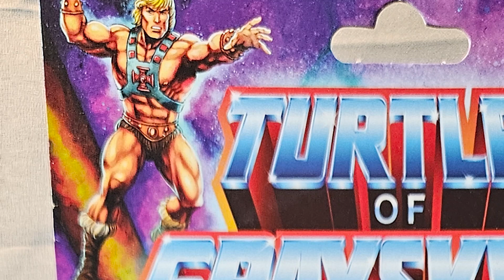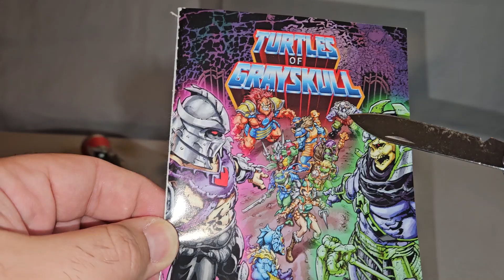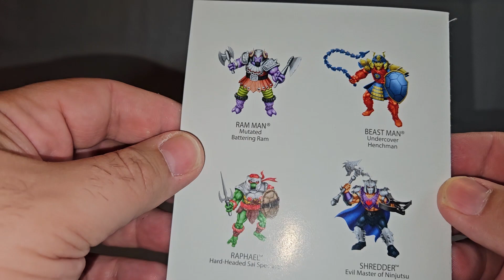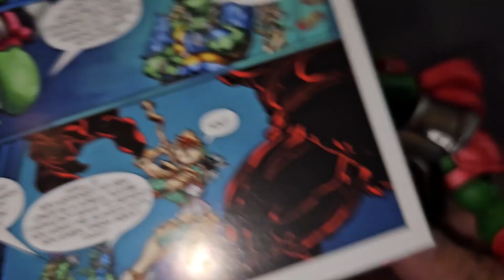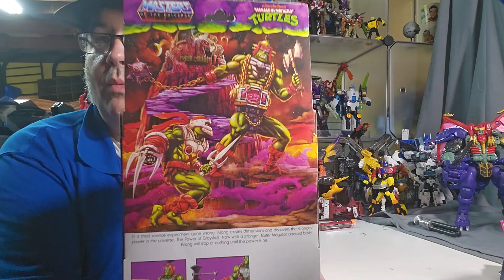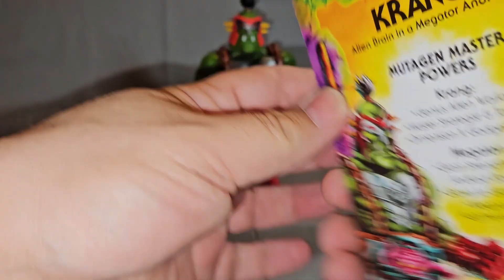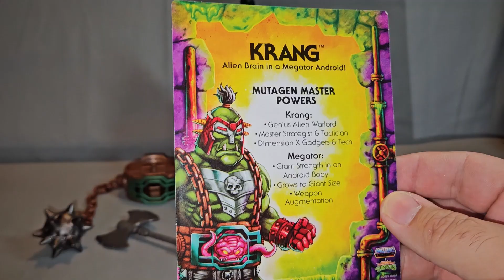Geekin It Ep149 Turtles of Grayskull Raphael & Krang review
Hi everyone, it's Jim Classic again, and I present you today's video.

00:21 Starting with Raphael on card
02:28 Raphael out of card
10:23 Krang in box
14:28 Krang out of the box
27:31 Final thoughts

Also please be sure to check out my my toy blog on TUMBLR

AND my other TUMBLR which has a lot of my art work on it.